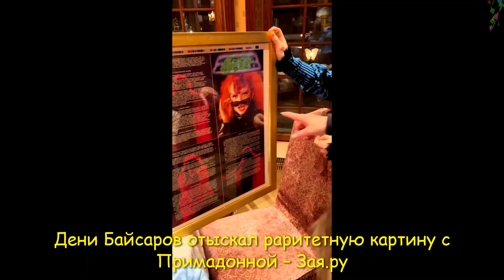Внук Аллы Пугачевой привез ей раритетный подарок